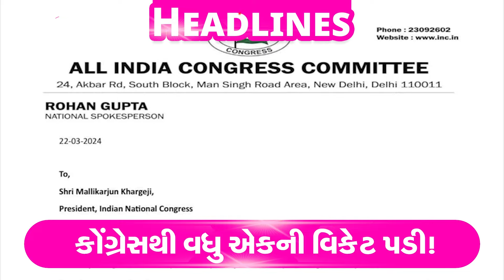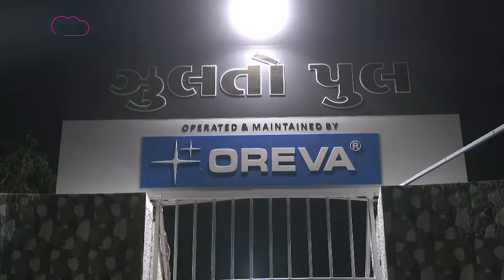Arvind Kejriwal 28 માર્ચ સુધી ED ના રિમાન્ડ પર, 26 માર્ચે AAP કરશે PM આવાસનો ઘેરાવ